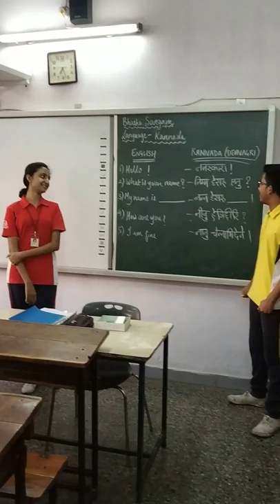DAV THANE KANNADA BHASHA ACTIVITY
LANGUAGE : KANNADA
NAME OF THE SCHOOL:- D.A.V. PUBLIC SCHOOL, THANE
ADDRESS :- Tulsidham Trinity Co-operative Housing Society, Plot No 31, Survey No. 157, Off, Ghodbunder Rd, Thane West, Thane, Maharashtra 400610
STATE :- MAHARASHTRA
DETAIL OF VIDEO :- THIS VIDEO REGARDING BHASHA SANGAM KANNADALANGUAGE ACTIVITY